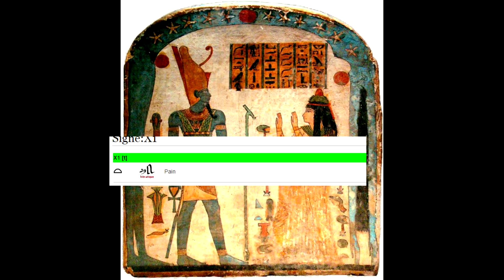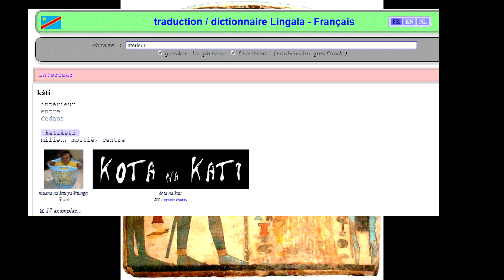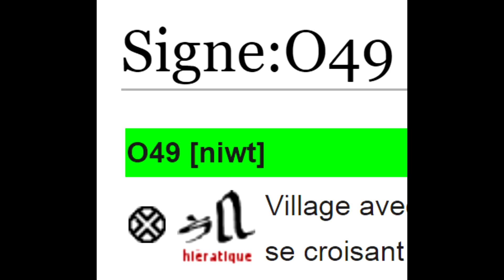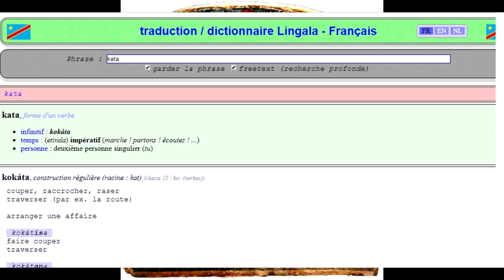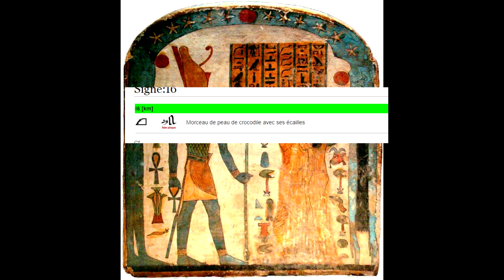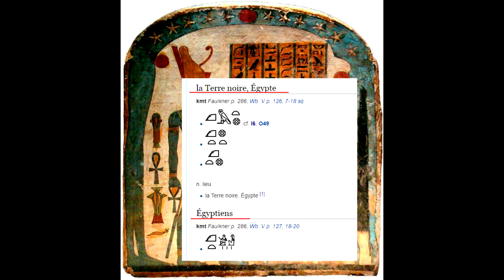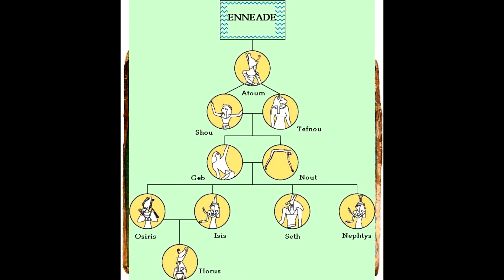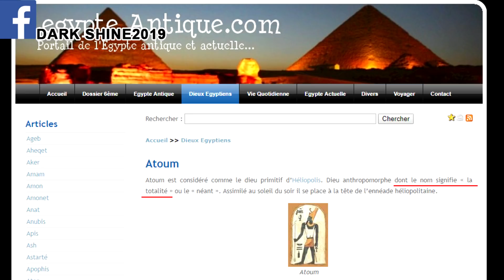Amon-Ra 7/8 Partie 2 sur 2 ; Kemet le Pays du peuple Kemite ou le pays Bantu ?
Une Série de Vidéos pour mieux comprendre qui est Amon-Ra la Divinité Suprême de l'Egypte au travers des hiéroglyphes et d'une des  langues  africaines .
Ce qui permet de mieux comprendre le lien de parenté entre la Bible, le Coran et les Hiéroglyphes égyptiens .